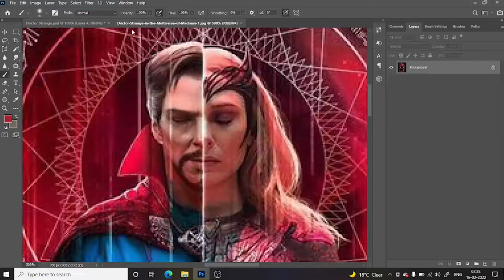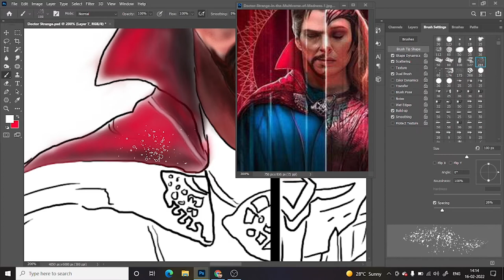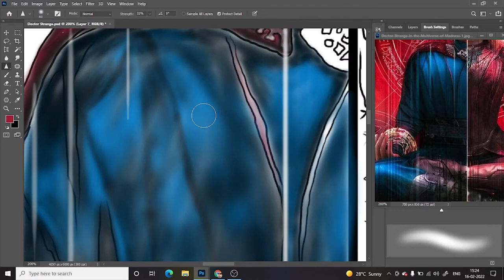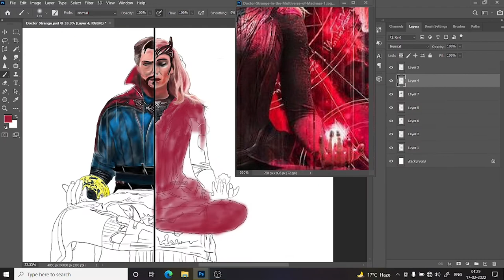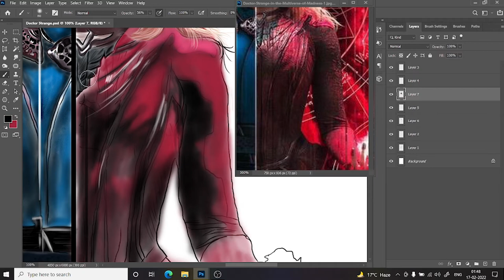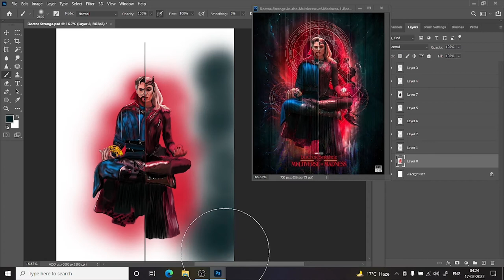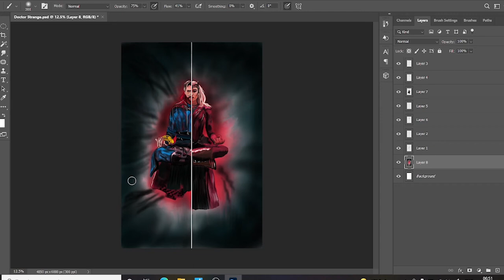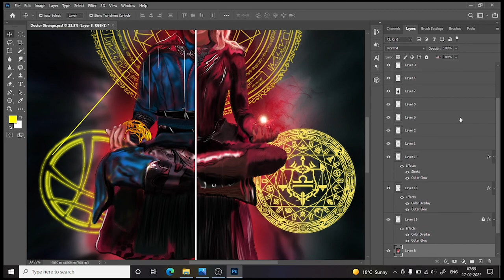Doctor Strange in the Multiverse of Madness Digital Painting | Marvel Studio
Digital painting of doctor strange .